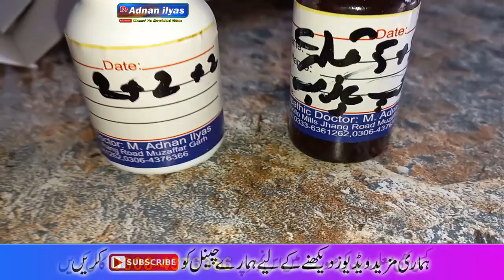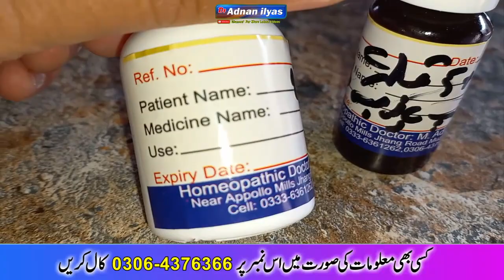What is blood cancer |What is treatment of blood cancer |Blood Cancer ka ilaj By Dr Adnan ilyas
In this video  i will  tell  you about  blood cancer and how to do treatment  of blood cancer  in homeopathic.
Is video  me ham blood cancer k bare me bat kren gy k ye kasy effect krta han or is ka ilaj kese mumkin ha.
Mazeed medicine  lene k liye comment  me Rabta kren or apni qeemti raaye se aagah zarur kren
Video  pasnd aye to like or share zarur kren.
Shukria